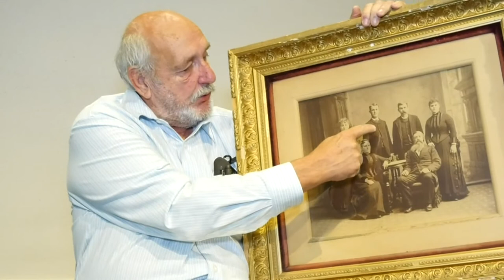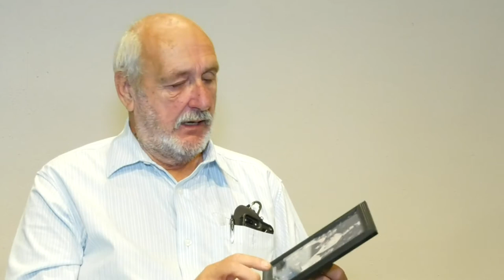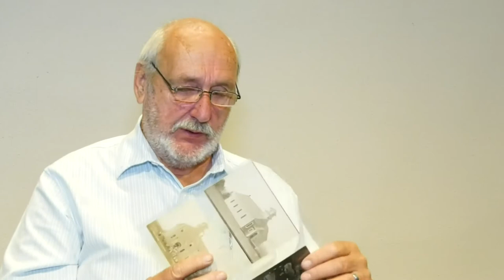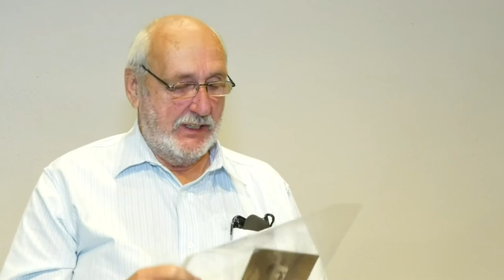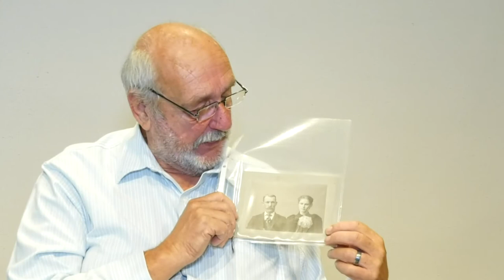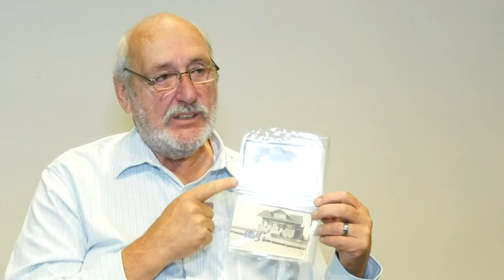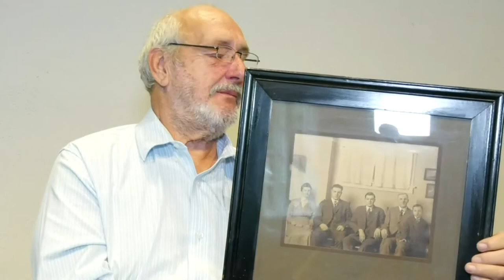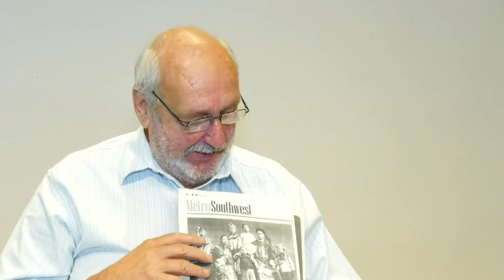Craig Daufel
Oral History of Craig Daufel on  July 9 2020